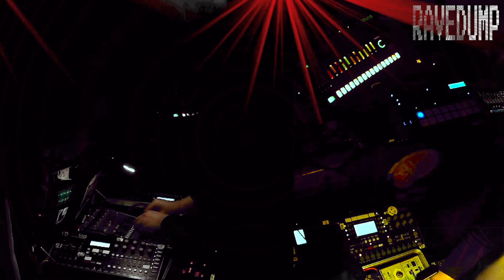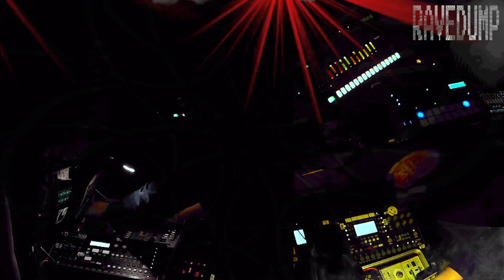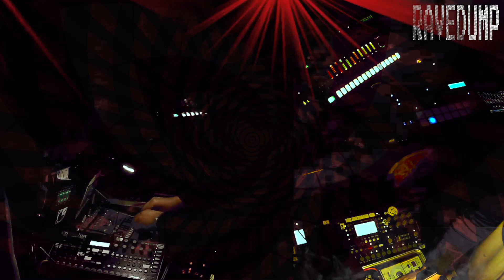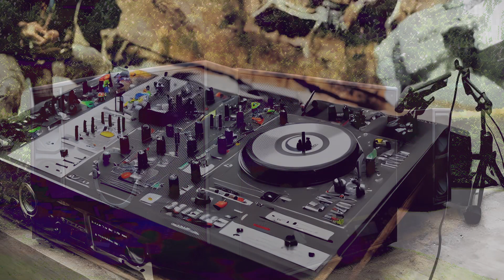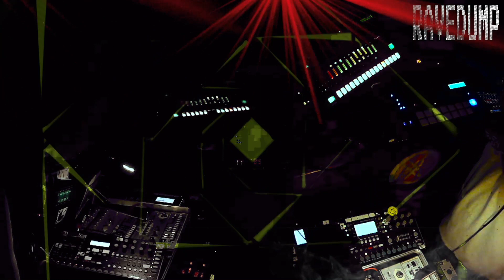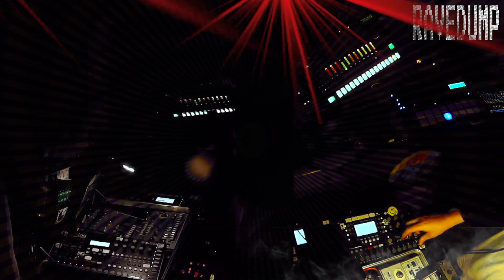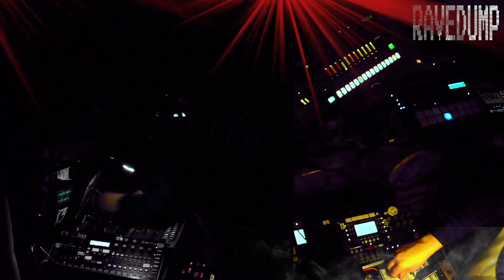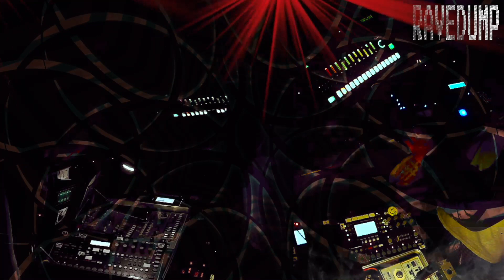UNCUT LIVE PROG FREESTYLE BREAKBEAT TECHNO - ELECTRONIC MUSIC - BREAKBEAT 303 TEKNO - RAVEDUMP.COM/D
LIVE PROGRAMMING FREESTYLE BREAKBEAT TECHNO - ELECTRONIC MUSIC - BREAKBEAT 303 TEKNO